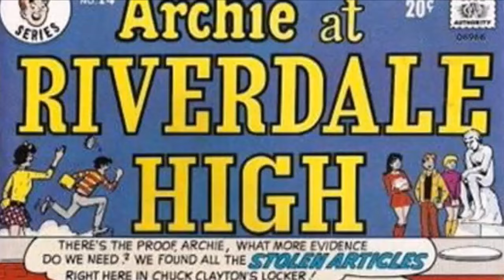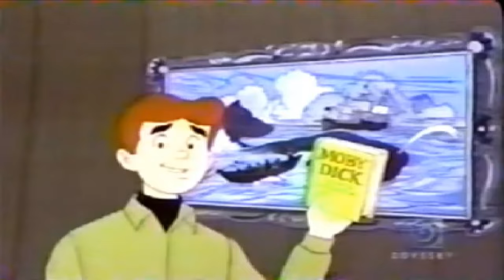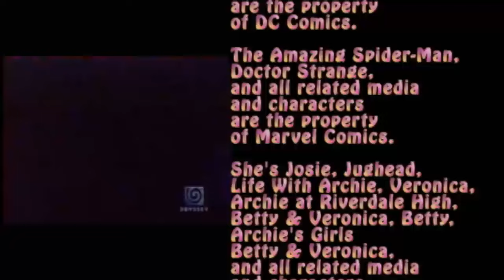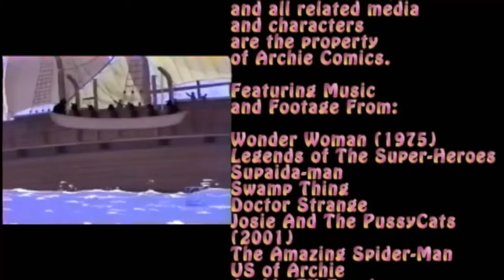History Of Comics On Film Part 44 (U.S. Of Archie)